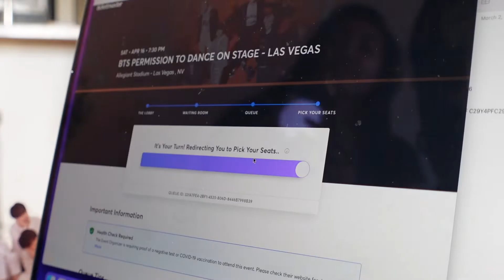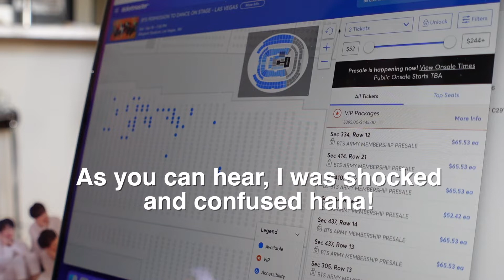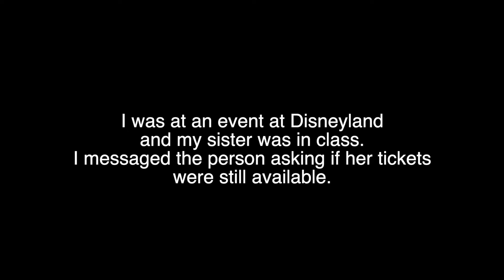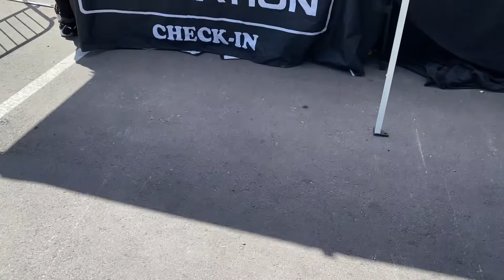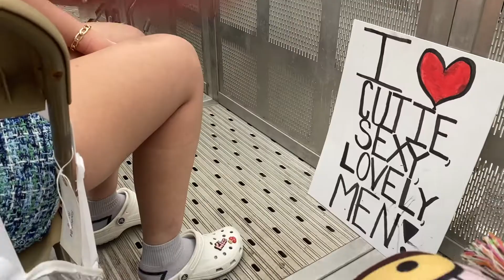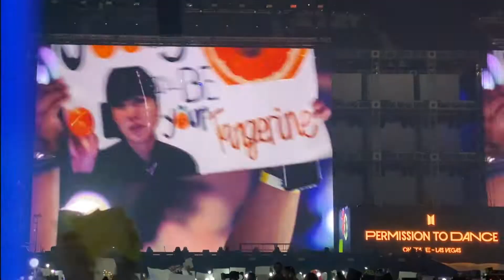BTS Barricade | Concert Vlog PTD Vegas Day One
Come with my sister and I to the BTS concert in Las Vegas! We ended at sitting BARRICADE and hand a handful of moments were we were just inches away from the members! Our vlog all starts during the BTS Army Membership Pre-Sale when we try to buy concert tickets. After not being successful we begin our search on Twitter for anyone who was selling their extra floor seats. The tickets we ended up with were beyond our dreams! We sat barricade on the side of extended stage! Of course I try to take you with us during that process ...
We then travel to Vegas and share us getting ready for the concert. Our tickets came with Gold Soundcheck which we were able to film on Day 1. However, I went on Day 4 and security allowed us to film! So I share some clips of soundcheck so you can see what it was like.
Then I share a bunch of our concert clips and some Y/N moments ;) Which means a few times the members looked at us, smiled and come closer! This whole night was chaotic and the video shows that. It was insane, the most epic night ever!
The best part wasn’t even getting so close to the BTS members … It was getting to experience it all right beside my sister Rhiannon!
This isn’t the normal content I’d share here in this space, but it was a special night and I tried my best to capture it. So here it is, our incredible night sitting barricade at a BTS concert!
BOREHAE!
Jacqui Saldaña

Time Stamps
00:42 Ticket Pre Sale
02:03 Buying Tickets On Twitter
02:53 Driving To Vegas
03:55 Getting Ready For Concert
08:37 BTS Soundcheck PTD Day 4
11:55 Concert Intro
13:01 BTS Welcome/Intros
26:28 Army Bomb Wave
28:39 BTS Endingments
35:42 Close Up Recap